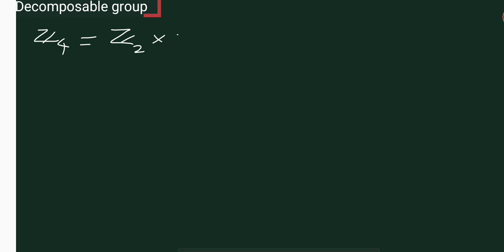MSC MATHEMATICS | Calicut University | algebra 1| module 1 | decomposable group